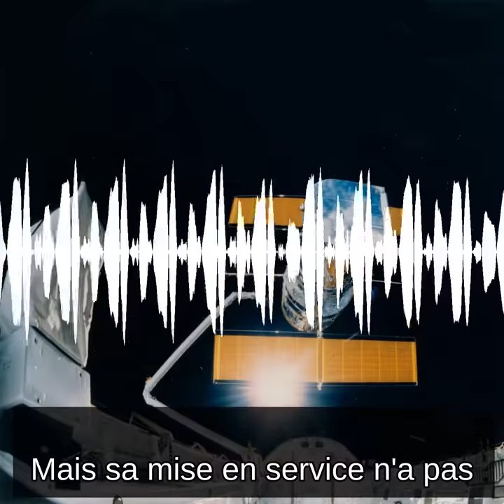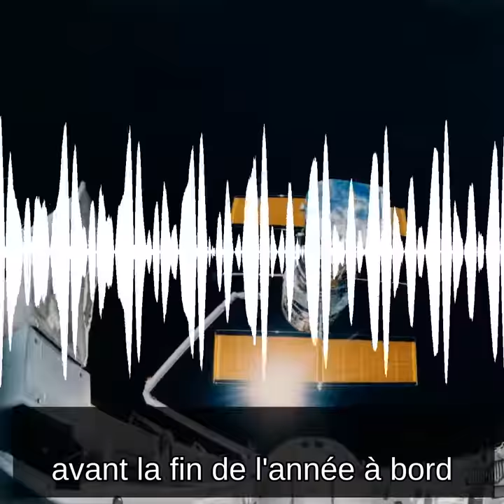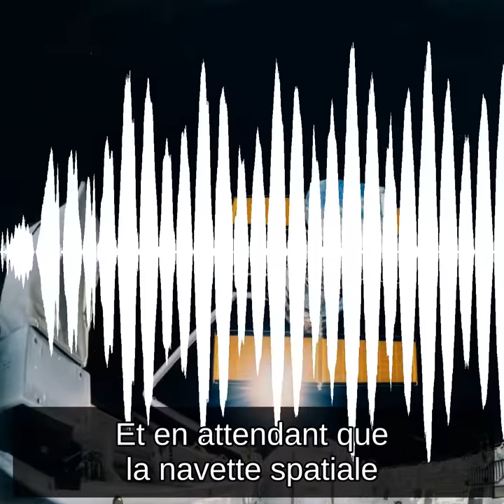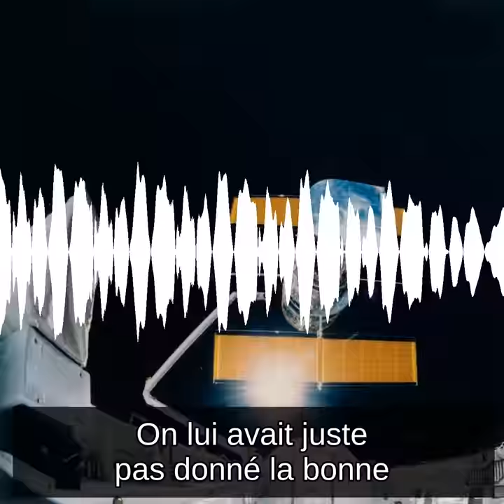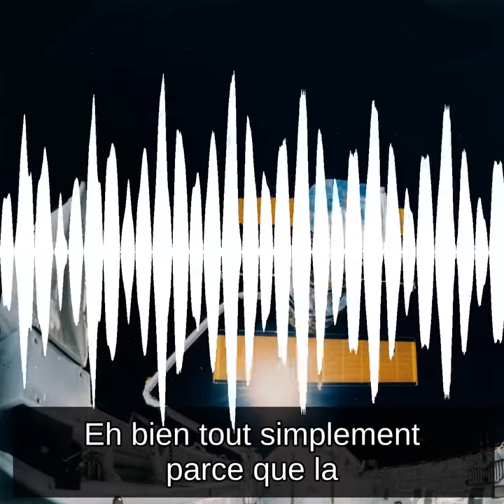Les lunettes de Hubble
Hubble a récemment dépassé le milliard de secondes de fonctionnement. Le télescope spatial Hubble a été une révolution scientifique comparable à l'utilisation pour la première fois d'une lunette astronomique, il y a de ça 400 ans. Mais Hubble n'a pas immédiatement donné les résultats escomptés.

Image : Le télescope en train d'être déployé par la navette spatiale le 25 avril 1990. NASA.

Bisous 💕